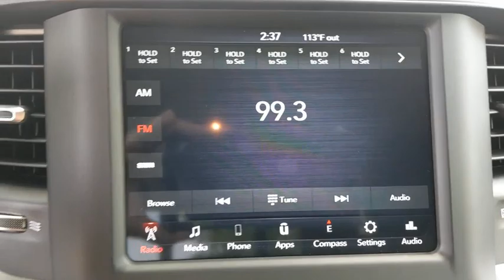2020 Ram 2500 Austin, New Braunfels, Boerne, San Marcos, San Antonio, TX G185870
2020 Ram 2500 Tradesman - Stock#: G185870 - VIN#: 3C6UR5CL8LG185870

11910 Interstate 35 Frontage Rd

Factory MSRP: $56,100 $3,506 off MSRP! Recent Arrival! 2500 Tradesman, 4D Crew Cab, 4WD, Bright White Clearcoat, 1-Yr SiriusXM Radio Service, 2 Way Rear Headrest Seat, 4 Way Front Headrests, 40/20/40 Split Bench Seat, Bright Front Bumper, Bright Rear Bumper, Carpet Floor Covering, Chrome Appearance Group, Chrome Grille Surround, Cloth 40/20/40 Bench Seat, For More Info, Call , Front Armrest w/Cupholders, Manual Adjust 4-Way Driver Seat, Manual Adjust 4-Way Front Passenger Seat, Matte Black Mesh Grille w/Chrome, Quick Order Package 2HA Tradesman, Rear Folding Seat, Rear Power Sliding Window, Rear Window Defroster, Satin Chrome Interior Door Handles, SiriusXM Satellite Radio, Tradesman Level 2 Equipment Group, Wheels: 18 x 8.0 Steel Chrome Clad.brAwards:br * Motor Trend Automobiles of the yearbrbrPlease call today to check extra options and availability.